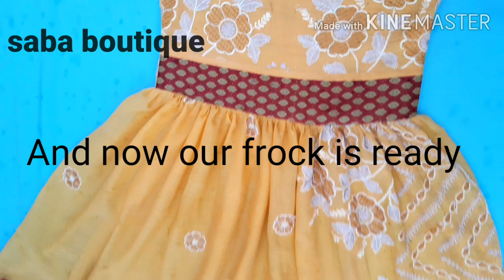Shadi se banaye baby frock 7 to 8 year